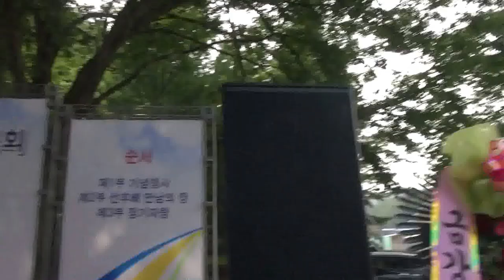22회 뒤풀이_제19차 달성 총동문회(22회)_영상감독 이상웅-2015.08.15. 00108